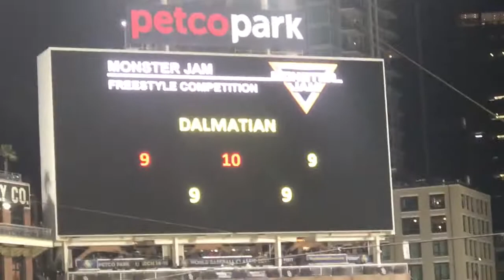Monster Jam San Diego 02/18/17 Monster Mutt Dalmatian Freestyle